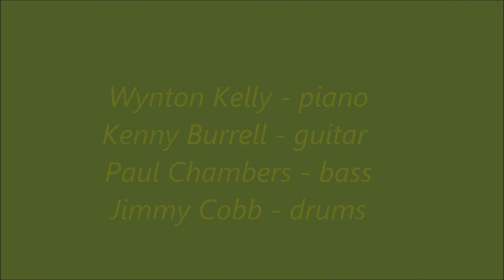On the Trail ---Wynton Kelly